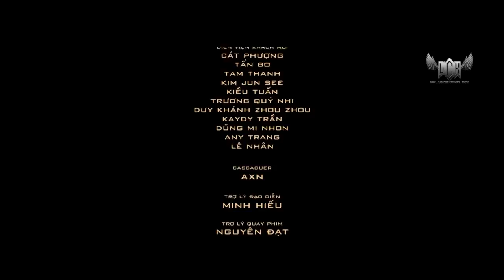PHIM CA NHẠC TÂN NGƯỜI TRONG GIANG HỒ | LÂM CHẤN KHANG | 2014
TÂN NGƯỜI TRONG GIANG HỒ

.Kịch bản & Đạo diễn ::: Lâm Chấn Khang
.Đạo diễn hình ảnh ::: Mr.Tô
.Quay Phim ::: To Gia Tuan - Dob Nguyen

--Diễn Viên Khách Mời--
Lâm Chấn Khang Hạo Nam
Cát Phượng Cát Tỉ
Tấn Bo Cướp Hoàn Lương
Tam Thanh Lão Đại
Kim Jun See Tina
Kiều Tuấn Hùng Ngọng
Trương Quý Nhi Trân Trân
Duy Khánh ZhouZhou ... Heo Rừng
Kaydy Trần Vinh Khùng
Tiểu Dũng Minhon Bình Lé
Any Trang Hạo Tâm
Lê Nhân Má Mì
Cascaduer AXN
Mr.Tô Keo Dính Chuột (haha)

.Trợ lý đạo diễn ::: Oris Pham
.Trợ lý quay phim ::: Nguyên Đạt
.Ánh sáng ::: Võ Tùng
.Thiết kế ::: Tuan Nguyen
.Thiết bị ::: A Tô Film Group
.Flycam Artists ::: Tô & Dob
.Chủ nhiệm ::: Tuấn - Hùng - Hiếu
.Quản lý diễn viên phụ : Kim Nguyễn - Minh Hiếu
.Makeup ::: Quân Phạm
.Quay phim hậu trường ::: Bo Nguyễn
.Diễn viên lồng tiếng ::: Mèo Điên Ngọc Trâm
.Dựng phim - Thu tiếng ::: Studio Mr.Tô

--Xin cảm ơn các đơn vị đã hỗ trợ cho chúng tôi hoàn thành phim ngắn "Tân Người Trong Giang Hồ"
- Dob Studio (RR1F Hồng Lĩnh - CX Bắc Hải)
- Bar Phi Ưng (Tân Sơn Nhì - Tân Phú)
- Xe du lịch Xuân Phúc
- A Tô Film Group
- Tập thể anh em khu vực "Khang Mã Địa"

.Video by Khang Pro Film
--GIÁM ĐỐC SẢN XUẤT : LÂM CHẤN KHANG 2014